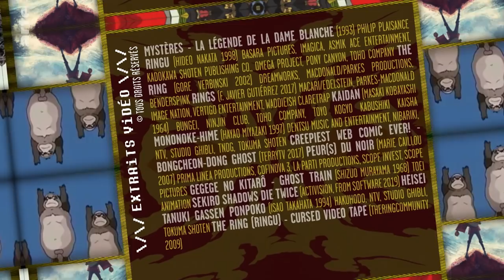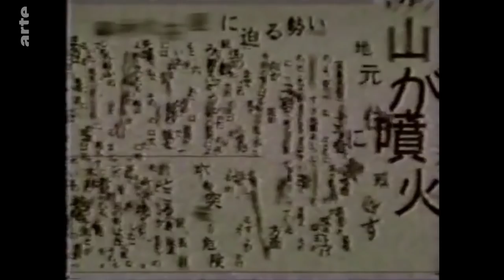Fantômes d’Asie, figures modernes (et flippantes) | BiTS | ARTE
👻 Si l’Occident, dans sa culture, a toujours les fesses coincées entre Paradis et Enfer, en Asie, c’est une toute autre histoire : pas de culpabilité judéo-chrétienne, mais un au-delà matérialisé par des fantômes malins censés interagir avec le monde réel pour en expliquer l’inexpliquable.

👹 Le tour de force de ces “Yokaïs” ? D’avoir réussi à rester présents dans les esprits au Japon, et de faire désormais partie de la culture pop, au point de les voir arriver en France dans certains objets culturels. L’art pictural japonais du milieu du XIXème y est pour quelque chose, mais Hayao Miyazaki, Pokémon et Yokaï Watch maintiennent intact cette cosmogonie faite d’entités irréelles se frayant un chemin dans notre quotidien. Ce qui raconte beaucoup des différents rapports au monde qu’entretiennent les cultures asiatiques et européennes.

Avec Jean Louis Gauthey (Fondateur des Editions Cornélius), Stéphane du Mesnildot (Critique / Commissaire de l'exposition Enfers et fantômes d'Asie) et Julien Rousseau (Conservateur / Commissaire de l'exposition Enfers et fantômes d'Asie).

Rédacteur en chef : Rafik Djoumi
Auteur : ALT 236
Réalisation : Joseph Vasconi
Production : La Générale de Production